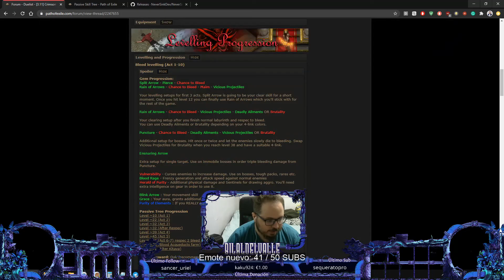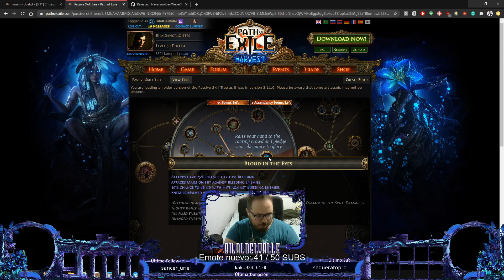No es suerte si plantas cosas | El estratega exiliado | Capitulo 5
Mi primera vez jugando en Solo self found, o autosuficiente. Ademas, esta vez tendremos en exclusiva el juego en ESPAÑOL.

¿Te parece poco?

¡Recordad! ¡Hago streaming de Path of Exile todos los días de 09:30 a 14:30 (hora española) en Twitch!

Artista: Patrick de Arteaga

Si has llegado hasta aquí comenta "Jarbanzos!".